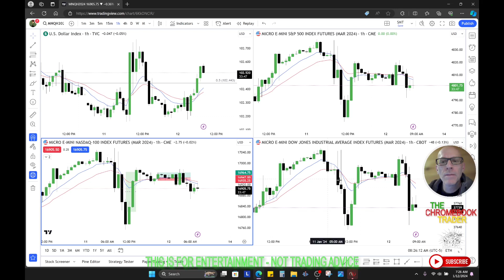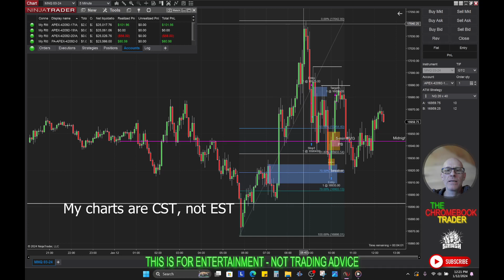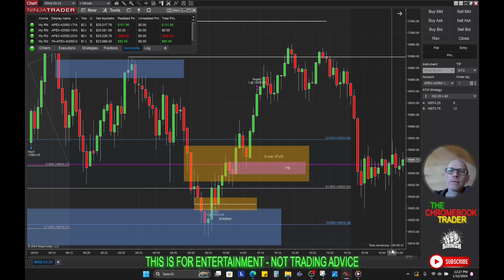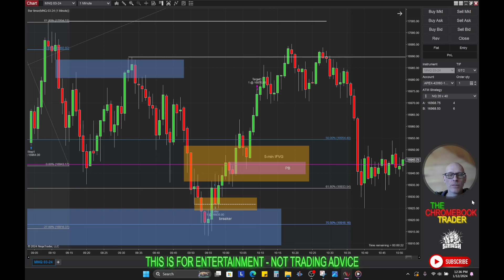Trade VLOG #2-24 | PPI Price Action Review | 01/12/2024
Apex Trader Funding Link -

Save 71% with Code: JEMRXLLJ

Prop firms are a great way to make money and Apex Trader Funding makes it even better by allowing up to 20 accounts!

Why Choose Our Funding Program?

Receive 100% of the first $25,000 per Account and 90% Beyond That
Two Payouts per Month
Qualify in as Little as 7 Days
Trade Full-Sized Contracts in Evaluations or Funded Accounts
No Scaling or Failing by Going Over Contract Size
No Daily Drawdowns
Trade on Holidays
Trade Your Normal Day to Day Strategy or System During The News
No Total Cap on Maximum Payout
One-Step Evaluation Process
Real-Time Data Included
Simple Risk Management Rules
Trade With Multiple Accounts up to 20 max